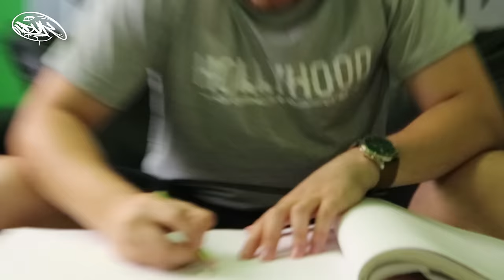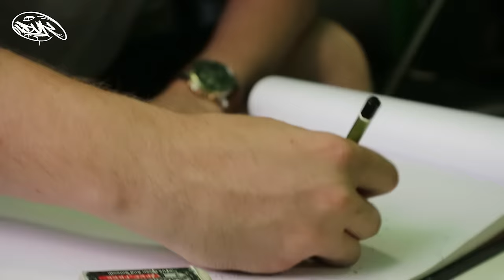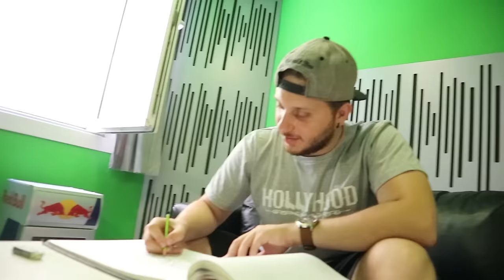Anıl Piyancı İle Graffiti Yaptım!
Uzun süredir istediğiniz Anıl Piyancı videosu artık sizlerle. İzmir'e gitmişken eski arkadaşımı ziyaret etmeden olmazdı, yada dur dur ben anlatmayayım, siz en iyisi mutlaka sonuna kadar izleyin. Bu arada doğum günün kutlu olsun kardeşim. ❤️

TrapMusicHDTV - P.A.F.F. - San Escobar

Instagram ➜ @zeyzeyorakli